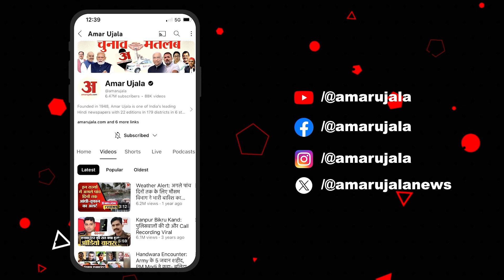Jammu-Kashmir Assembly Election 2024: 'हम पर लगे बैन को हटाए' सरकार से गुलाम कादिर वानी की अपील